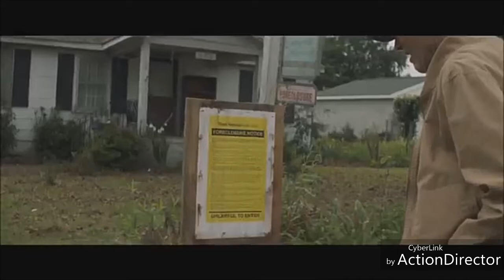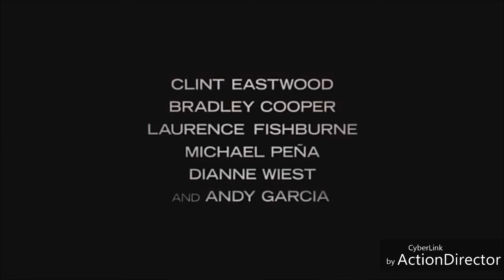The Mule trailer || official movie trailer the mule || by upcoming trailer || upcomingtrailer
The mule trailer
official movie trailer the mule
The Mule movie trailer
New Hollywood movie The Mule official trailer

Check out the official The Mule trailer starring Clint Eastwood!

US Release Date: December 14, 2018
Starring: Taissa Farmiga, Bradley Cooper, Clint Eastwood
Directed By: Clint Eastwood
Synopsis: A 90-year-old horticulturist and WWII veteran are caught transporting $3 million worth of cocaine through Michigan for a Mexican drug cartel.

The Fandango UPCOMING TRAILERS channel delivers hot new trailers, teasers, and sneak peeks for all the best upcoming movies.